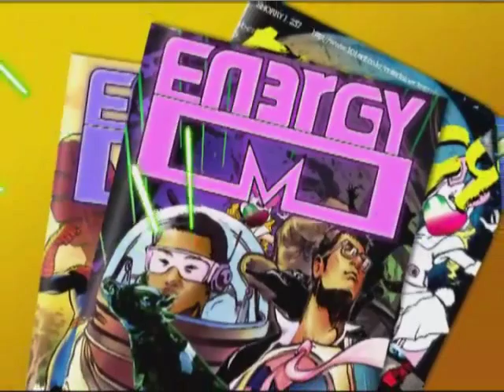Pump It Up Fiesta Ex - Energy [BGA]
bga recortado de la cancion energy